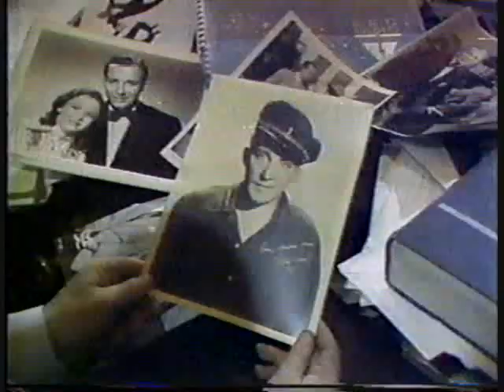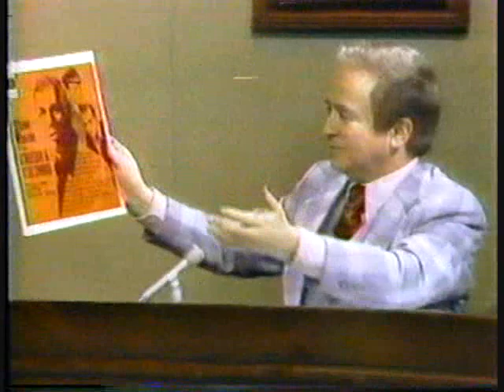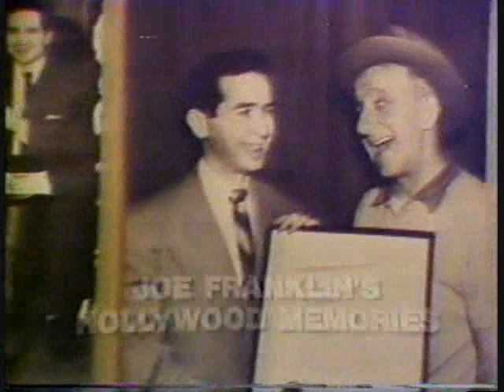Joe Franklin Show interview with Bing Crosby.wmv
Bing talks about the crooning business